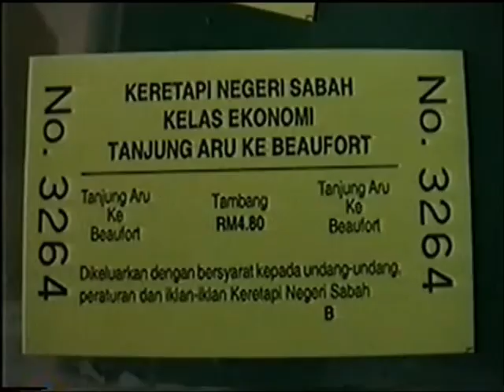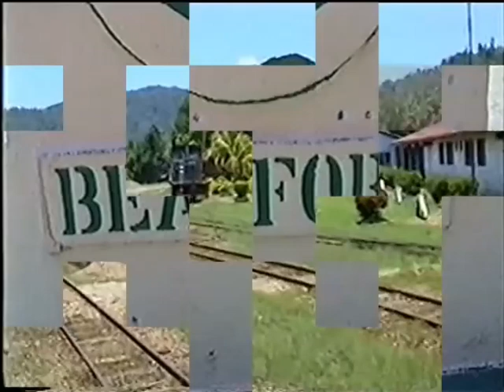North Borneo Railway